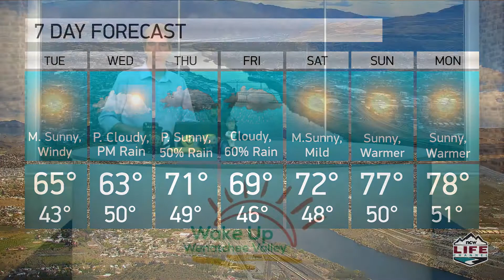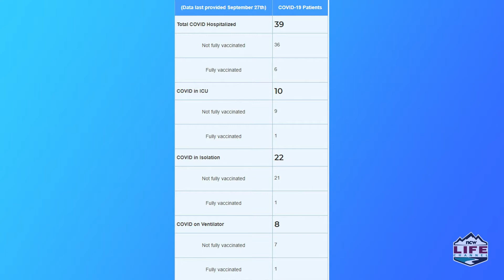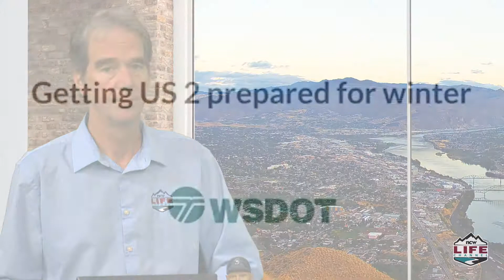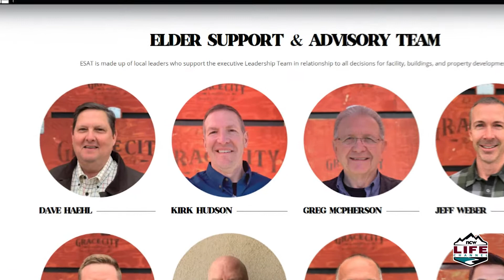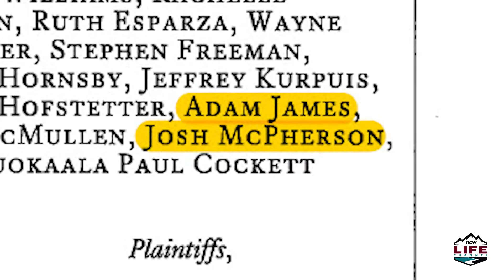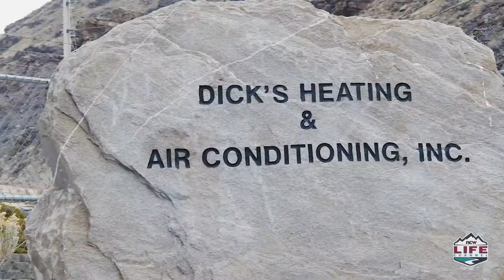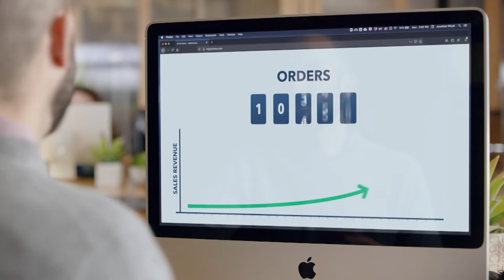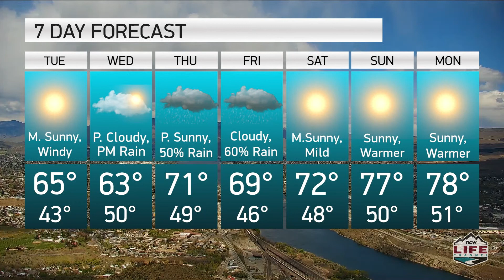Wake Up Wenatchee Valley September 28th, 2021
Dan Kuntz give you this mornings weather, news, sports, today in history and an interview with Kirk Hudson.